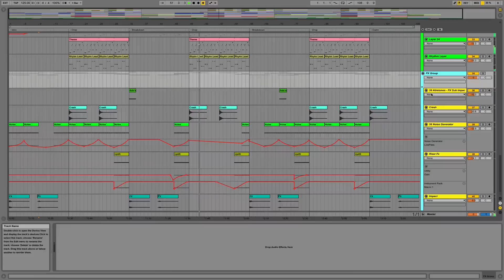'Sunny Days' Pop Ableton Live Template (DJ Antoine Style) by Abletunes